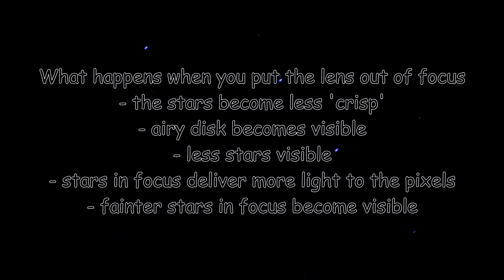Filming stars with the Canon 6D Mk II